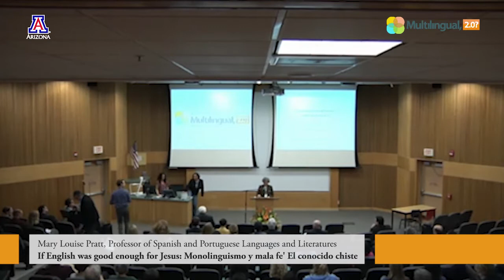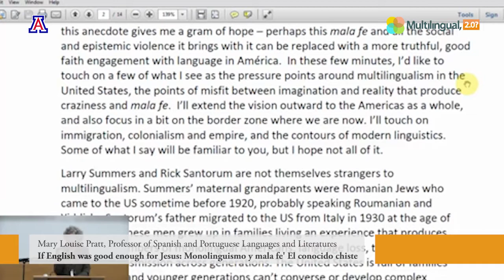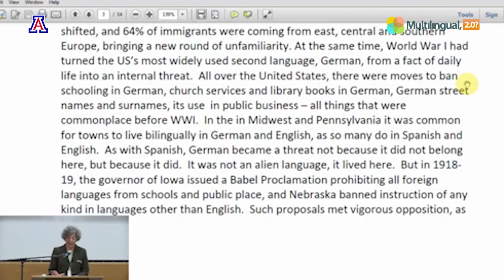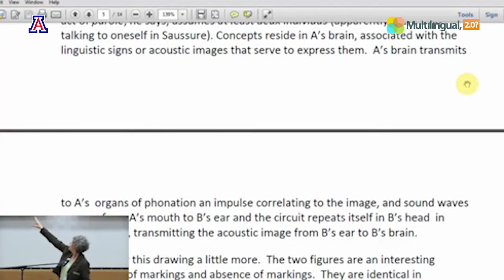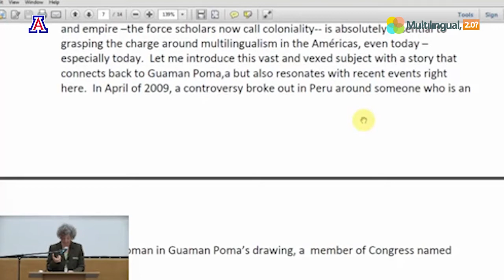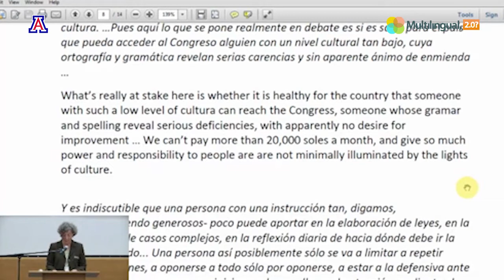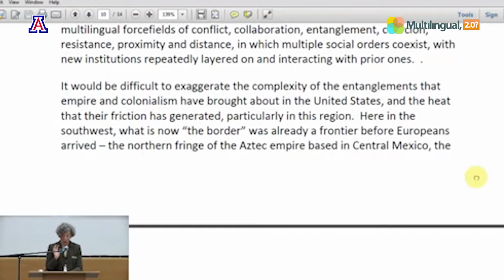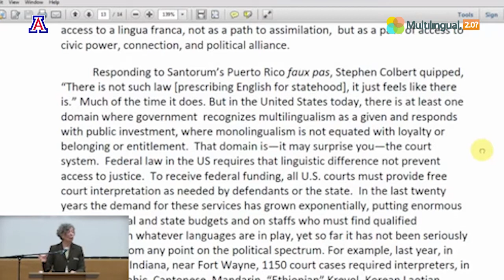If English was good enough for Jesus [...] - Mary Louise Pratt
"If English was good enough for Jesus: Monolinguismo y mala fe" El conocido chiste, " Si el inglés fue suficiente para Jesucristo. " ofrece un raro momento de autoreconocimiento sobre la locura que existe en la sociedad estadounidense alrededor de la cuestión de la lengua, con sus dimensiones religiosas y geopolíticas. Esta conferencia indaga esa locura, recordando los escritos de Teddy Roosevelte en el Kansas City Star (1917-19), y aún más atrás, la Torre de Babel, aparentemente bajo reconstrucción hoy dia en algunas regiones estadounidenses. Los debates linguísticos actuales en la región andina ayudará a iluminar las continuas mutaciónes del imperio y de la colonialidad en las Américas contemporaneas. De ahi preguntaremos por los caminos a seguir ahora. Respetando nuestra localidad, la conferencia se dará en español, con el texto inglés en pantalla.

The well known "if English was good enough for Jesus..." joke offers a rare selfconscious glimpse of US society's craziness around language, and the religious and geopolitical entanglements involved. This lecture will try to sort out some of that craziness, going back to Teddy Roosevelt's writings in the Kansas City Star (1917-19), and back further to the Tower of Babel, seemingly  scheduled for reconstruction in some parts of the United States. Examples from contemporary language politics in the Andean region will help illuminate the enduring mutations of empire and coloniality in the contemporary Américas, and then we'll ask where as a society we can go from here. In honor of our location, the lecture will be given in Spanish with English on screen.